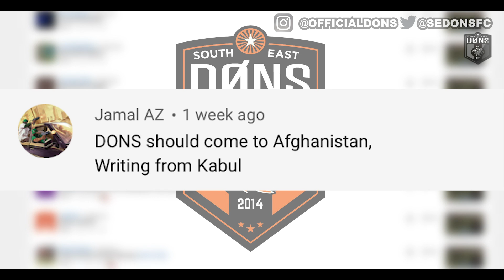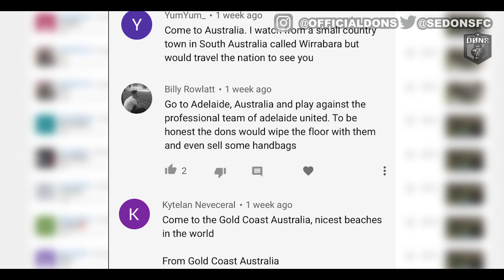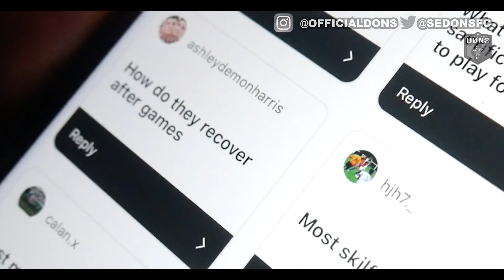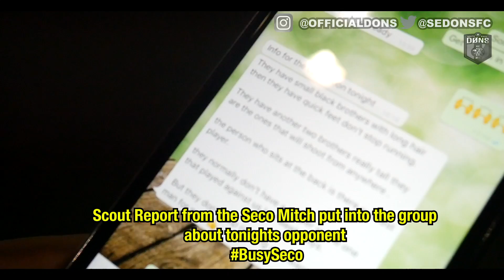SE DONS | 5 A SIDE FOOTBALL | 'This Is CAGE Football'